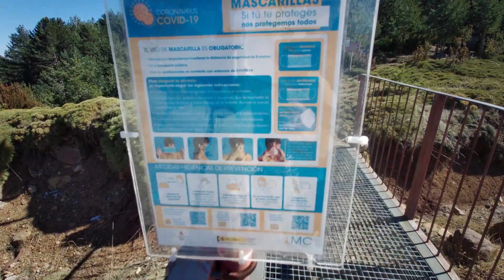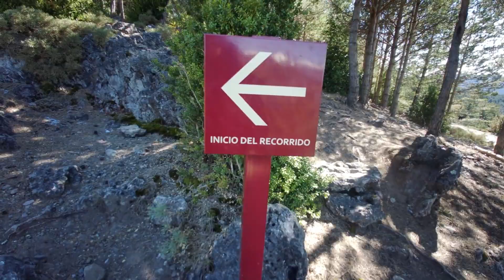Las Brujas de laspaules